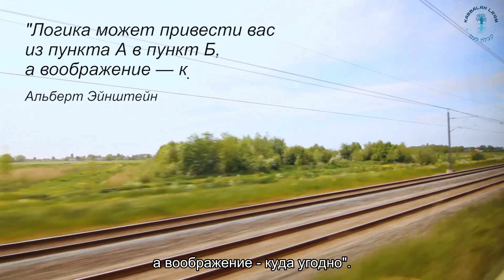От страданий к счастью. Взгляд каббалиста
"Логика может привести вас из пункта А в пункт Б, а воображение – куда угодно". Альберт Эйнштейн